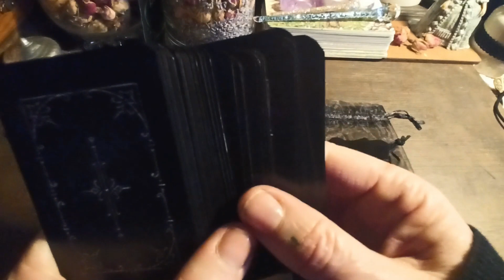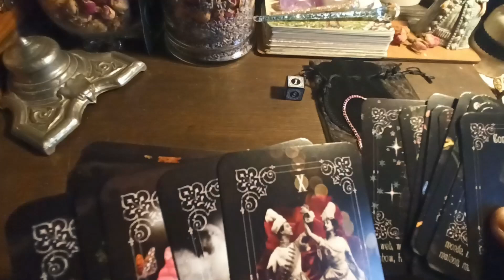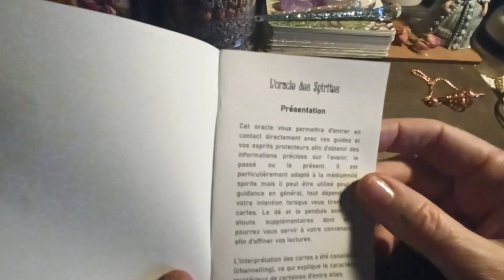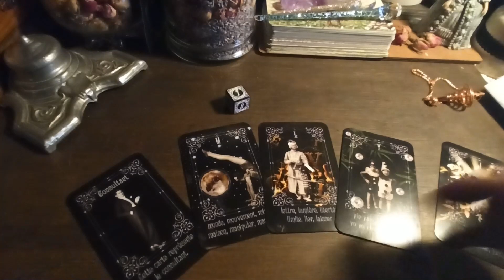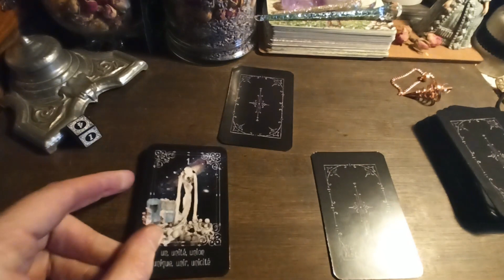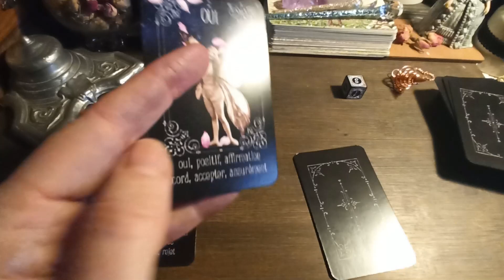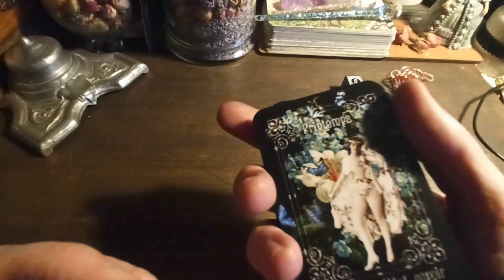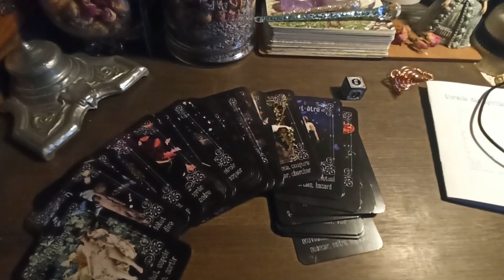🌺🌸Mon avis sur L'Oracle des Spirites de Iris Helinac🌺🌸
Pour commander l'Oracle